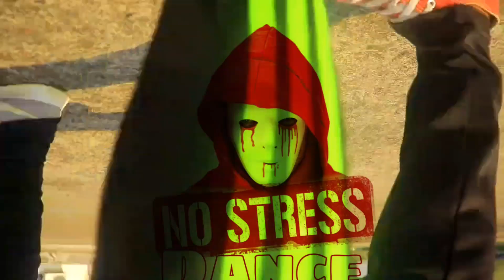TCHAM BÔLÔ 2023👻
GROUPE : NO STRESS DANCE